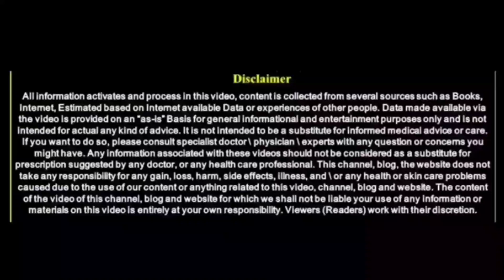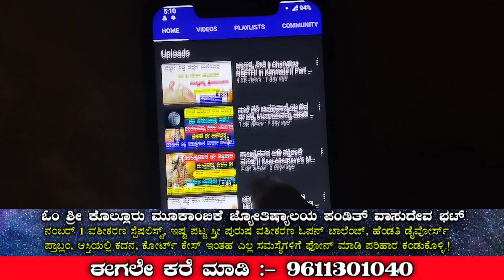ಮನೆಯಲ್ಲಿ ಲಕ್ಷ್ಮಿ ನಿಲ್ಲಬೇಕೆಂದರೆ ಈ ವಿಡಿಯೋ ಒಮ್ಮೆ ನೋಡಿ..! || Goddess Lakshmi in House || Divinekannada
entrance Vastu
Bhoot badha
Mata mantra
Anjaneya pooja
Sindhoor pooja
Karpoor apooja
Chanakya neeti
Loan amount
Loan
Credit
Business vastu
Shop vastu
How to remove black magic
Black magic
Mata mantra
mangala dosha
mangala dosha
late marriage
Shiva purana
bala kanda
sundara kanda
Rama charita manasa
katyayani mantra
Astrology Kannada
Astrology Numerology
Samudrika
Hasta Samudrika
loan problem
swara shastra
vedic astrology
Kavade shastra
Astamangla prashne
Horoscope
Kundali
Janam patrika
Dina Bhavishya
Rashi Bhavishya
Divine Kannada
ಕೆಟ್ಟಕಣ್‌ದೃಷ್ಟಿ
ಜಾತಕ
ಗ್ರಹದೋಷ
ಕಾಳಸರ್ಪಯೋಗ
ಕಾಳ ಸರ್ಪದೋಷ
ರಾಜಯೋಗ
ಯೋಗ
ನವಗ್ರಹ
ಬಾಲಾರಿಷ್ಟ
ಹೊಟ್ಟೆಕಿಚ್ಚು
swara shastra
vedic astrology
Kavade shastra
Astamangla prashne
Horoscope
Kundali
Janam patrika
Dina Bhavishya
Rashi Bhavishya
rashi bhavishya 2023
ಕೆಟ್ಟಕಣ್‌ದೃಷ್ಟಿ
ಜಾತಕ
ಗ್ರಹದೋಷ
ಕಾಳಸರ್ಪಯೋಗ
ಕಾಳ ಸರ್ಪದೋಷ
ರಾಜಯೋಗ
ಯೋಗ
ನವಗ್ರಹ
ಬಾಲಾರಿಷ್ಟ
ಹೊಟ್ಟೆಕಿಚ್ಚು
ಮೇಷ ರಾಶಿ
ವೃಷಭ ರಾಶಿ
ಮಿಥುನ ರಾಶಿ
ಕರ್ಕಾಟಕ ರಾಶಿ
ಸಿಂಹ ರಾಶಿ
ಕನ್ಯಾ ರಾಶಿ
ತುಲಾ ರಾಶಿ
ವೃಶ್ಚಿಕ ರಾಶಿ
ಧನಸ್ಸು ರಾಶಿ
ಮಕರ ರಾಶಿ
ಕುಂಭ ರಾಶಿ
ಮೀನ ರಾಶಿ

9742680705 - No calls please only whatsapp messages